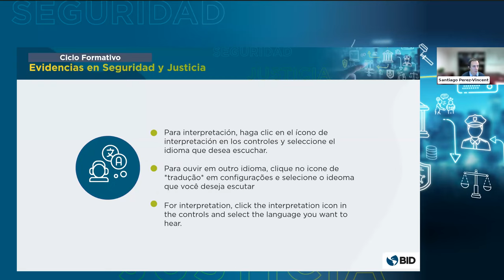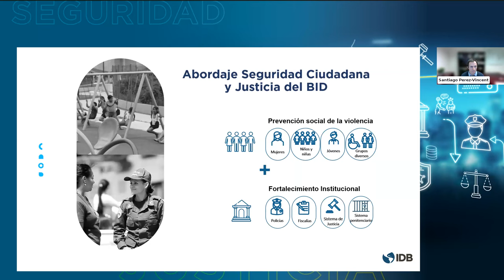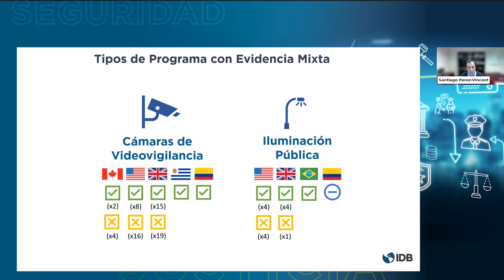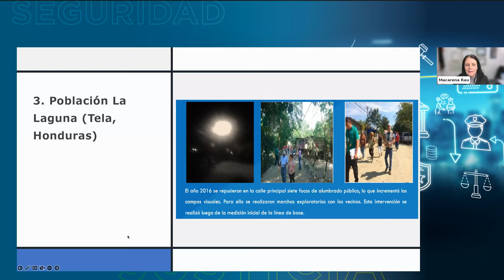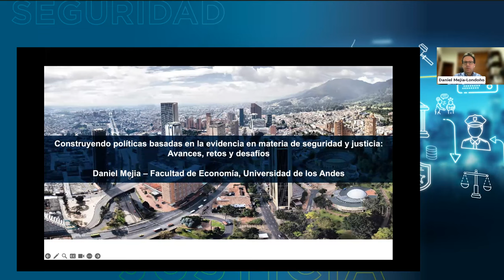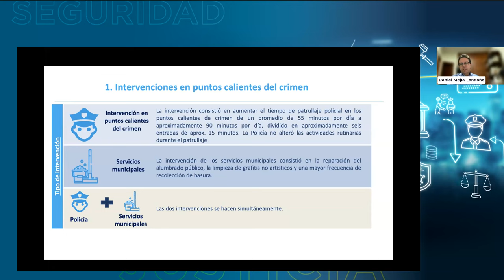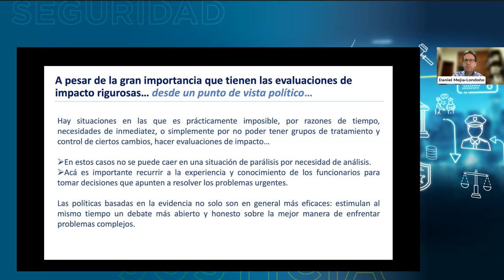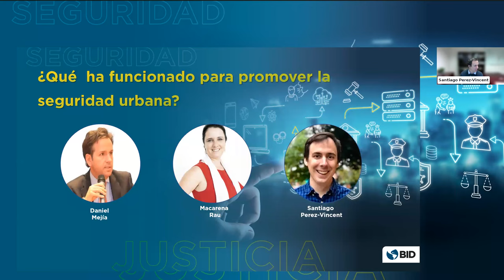Evidencias en Seguridad y Justicia ¿Qué ha funcionado para promover la seguridad urbana?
A través del Ciclo Formativo de Evidencias en Seguridad y Justicia, buscamos profundizar en cada uno de los ejes temáticos que aborda la Plataforma de Evidencias en Seguridad y Justicia, tales como prevención de la violencia infanto-juvenil, prevención de violencia contra las mujeres, policiamiento, seguridad urbana, entre otros.

¿Sabías que el diseño del entorno urbano puede influir en la incidencia del delito, la violencia y la inseguridad?

En el webinar "¿Qué ha funcionado para promover la seguridad urbana?", realizado el pasado 30 de mayo de 2023, discutimos con personas expertas sobre las políticas y soluciones de seguridad urbana que han logrado reducir las oportunidades y el riesgo de victimización. Además, se presentó la evidencia disponible en la Plataforma de Evidencias en Seguridad y Justicia, en el eje de seguridad urbana.